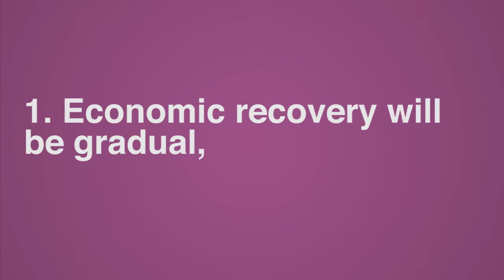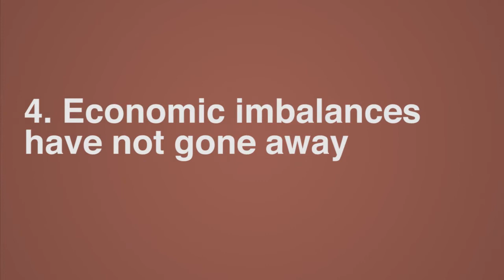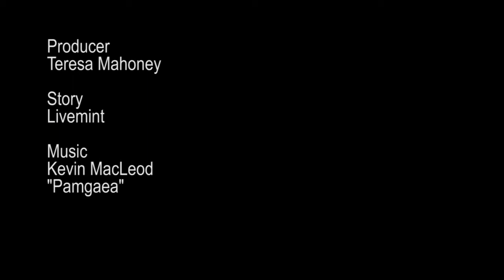5 economic trends you should pick up from IMF forecast for India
The overall indications from the IMF forecasts are worth examining. Here are key five that deserve attention.